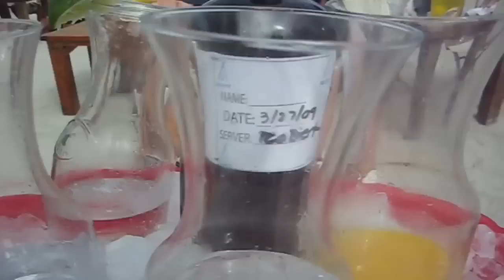Anil Chawla & Dale Anderson on tour in the USA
For Global Underground, hitting NYC and Miami WMC.

Track: La Mezcla - Michel Cleis // Cadenza